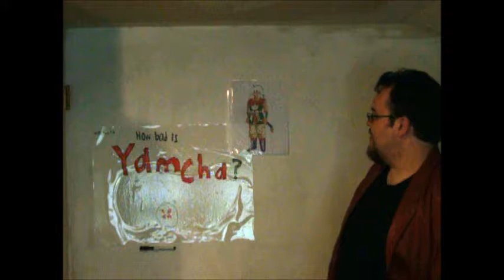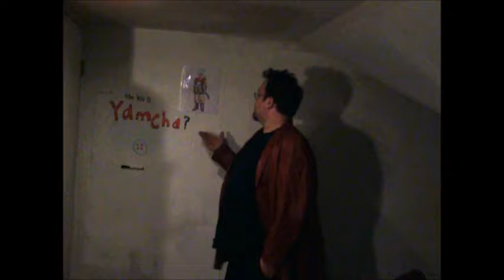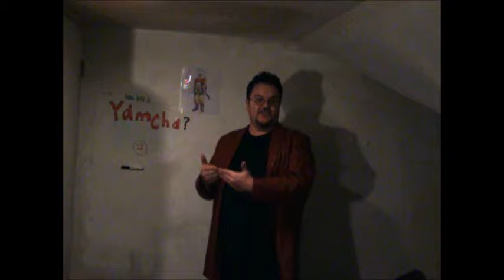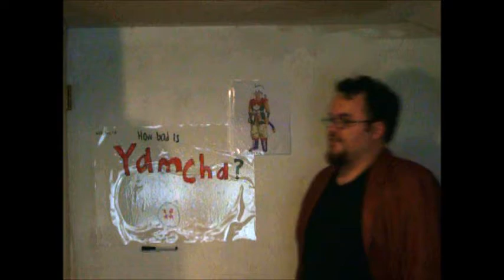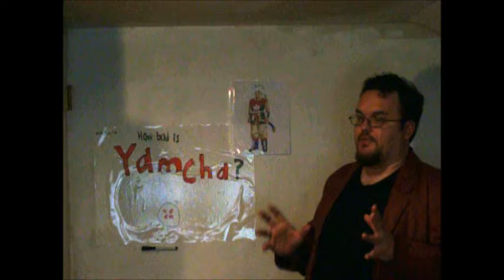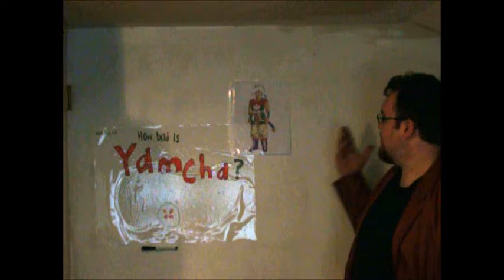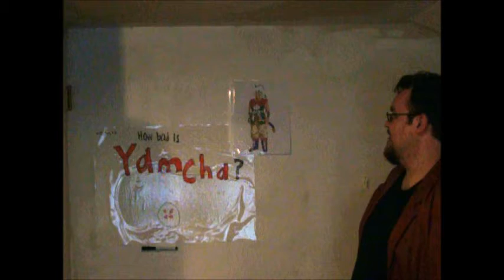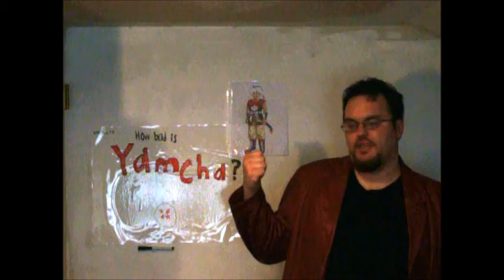Character Investigations How Bad is Yamcha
Dragon Ball Z, a commonly known anime series for those of us in North America, it's also spawned one of the most mocked characters of all time, Yamcha.

Considered one of the weakest characters of the series he is always being mocked, but is he really that bad though? Watch the video and find out